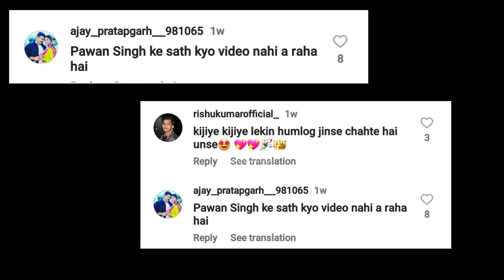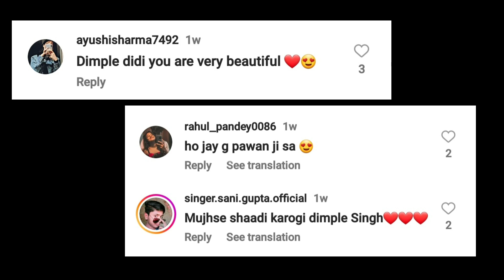मिलिए पवन सिंह की होने वाली तीसरी पत्नी से